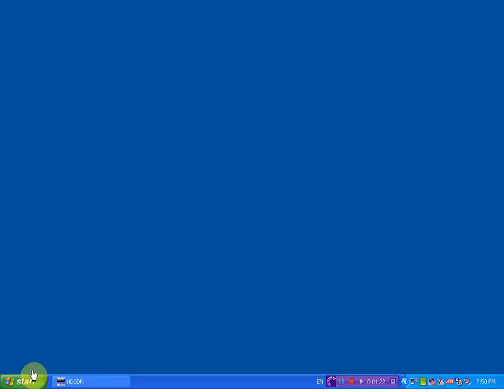SDR-4 receiver prototype on the 21m broadcast band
Following a request to see how the SDR-4 prototype works on the short wave broadcast bands here's a video of it on the 21m band. At first we listen to China Radio International on 13760 kHz, then listen to Deutsche Welle on 13780 kHz, reducing the bandwidth to remove the hetrodyne from the Voice of Russia on 13775 kHz. We then move to 13750 kHz Vatican Radio? reducing the receiver bandwidth again as it's close to China Radio International. We then finish back with China Radio International.  The mains hum is from the recording software, I'm working on that!